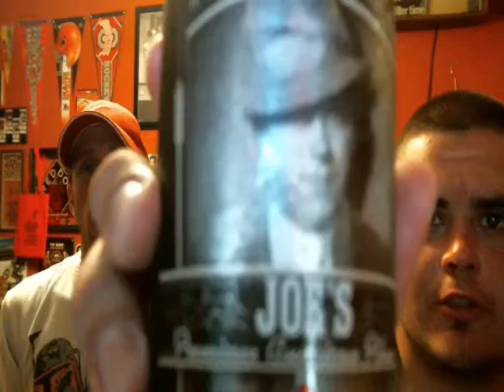BB: Avery Brewing Joe's Premium American Pilsner